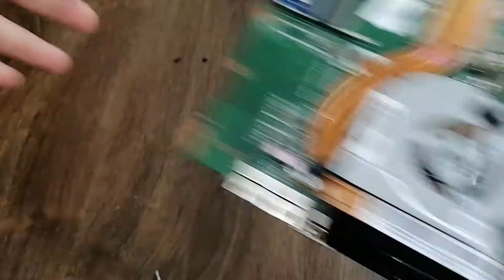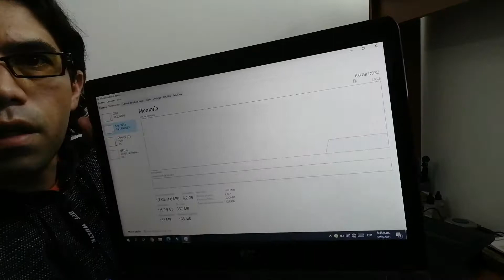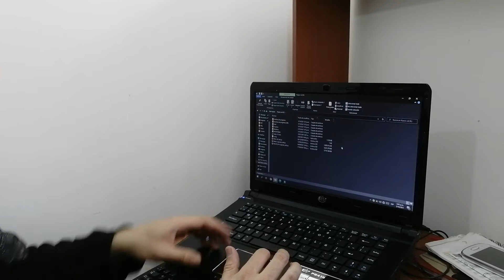Dale VIDA a Tu Laptop o PC con Upcycling!!! 💻 Reutiliza Componentes de Equipo Viejo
En este video, te mostraremos como reutilizar los componentes de tu laptop viejo para darle nueva vida a otro laptop.
Aprende a reutilizar la RAM y el disco duro y reduce el desperdicio electrónico

Materiales:
-Laptop Viejo
-Laptop a Actualizar
-Destornillador

Este es un tutorial Básico para reutilizar RAM y Disco Duro QUE PASA MI GENTE!
Seguimos con la serie de reciclaje de computadoras viejas

Aquí les quiero mostrar como de manera sencilla podemos reutilizar partes de nuestro pc o laptop vieja para repotenciar otra maquina.
En este caso, aprovechamos el disco duro y la memoria RAM